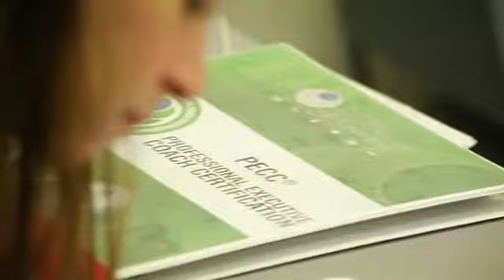Executive Coach - Sulivan França - SLA Coaching